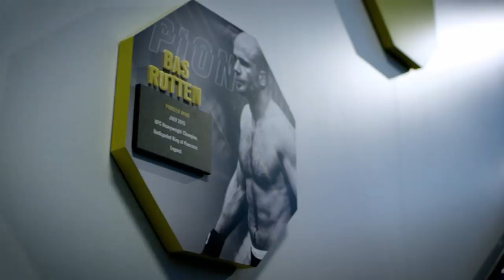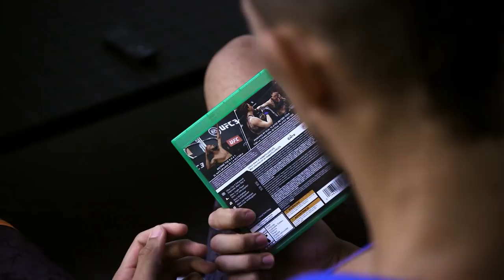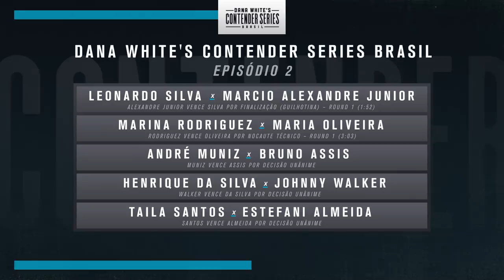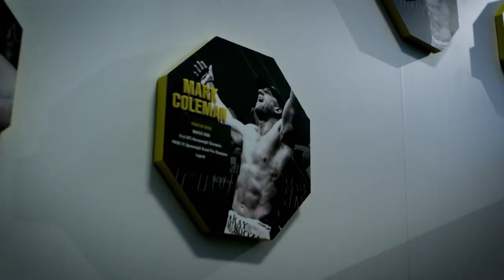Dana White's Contender Series Brasil: 2º Episódio Completo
Assista, na íntegra, ao 2º episódio do reality show Dana White's Contender Series Brasil. E saiba quem são os novos contratados do UFC.

Confira o perfil de todos os atletas do Dana White's Contender Series Brasil